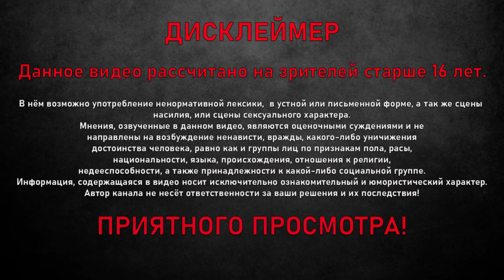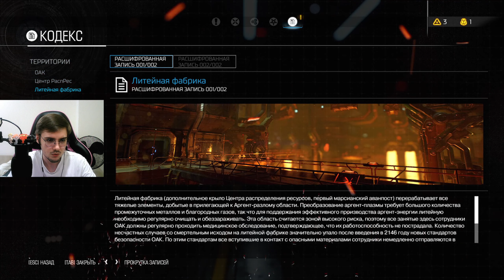ЕЕ НАДО ОСТАНОВИТЬ // DOOM 2016 #4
70% . 1.41K/2K

Там вся инфа (держись в курси так сказать)

Немного об игре:
События Doom происходят в отдалённом будущем, в научно-промышленном комплексе Объединённой Аэрокосмической корпорации, находящемся на Марсе. Группа учёных, возглавляемая директором ОАК и главой комплекса доктором Сэмюэлом Хайденом (чьё сознание было перенесено в кибернетическое тело из-за болезней биологического характера), обнаружила существование параллельного измерения. Это измерение, ввиду прямых аналогий из-за живших на нём обитателей, был назван Адом. Исследуя это измерение, учёные обнаружили «аргент-плазму» — практически неиссякаемый источник дешёвой энергии, позволивший всего за несколько лет решить назревавший энергетический кризис на Земле. Помимо добычи энергии через так называемую Аргент-Башню, перекачивающую аргент-плазму из измерения Ада, доктор Хайден организовал несколько исследовательских экспедиций, доставивших в распоряжение землян несколько захваченных образцов демонических обитателей измерения и ряд артефактов для изучения. Одним из таких артефактов стал каменный саркофаг, в котором оказался захваченный демонами спящий Палач Рока с комплектом Преторианской брони.